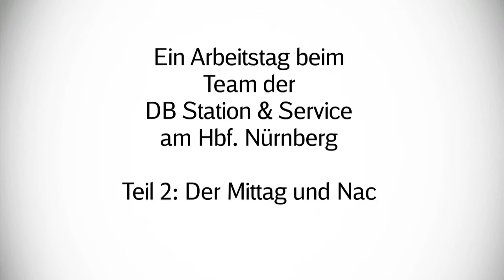Ein Arbeitstag bei ... DB Station&Service am Hbf. Nürnberg - Teil 2: Der Mittag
Die individuelle Beratung im Bahnhof ist ein Schlüsselelement der Reisekette. Von „A“ wie Abfahrtszeit bis „Z“ wie Zielbahnhof – Servicemitarbeiter sind immer für die Kunden da. Rund um die Uhr. Die Reisenden wenden sich an die Mitarbeiterinnen und Mitarbeiter von Station & Service, die vor Ort für die Kunden präsent sind.